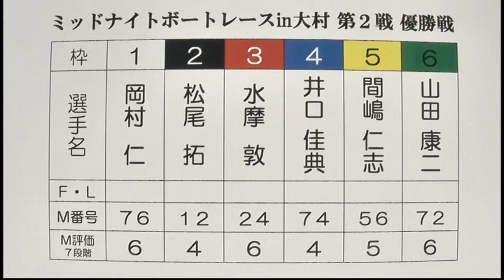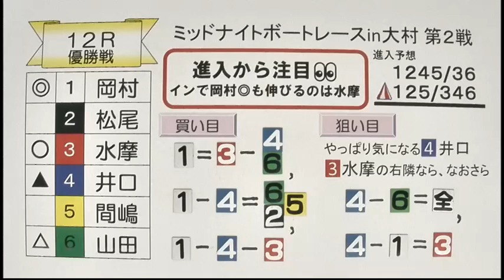ミッドナイトボートレース㏌大村 第２戦 優勝戦日 展望番組（報知予想）